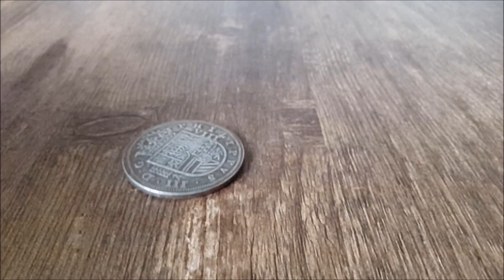pasglas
A short introduction to the pasglas, and one of the drinking games that is associated with it

Seks, drugs en rock n Roll in de Gouden Eeuw, Benjamin Roberts, ISBN 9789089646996
Verhalen Uit Kamer Keuken En Kroeg, Het Hollandse Genre Van De 17E Eeuw Als Vertellende Schilderkunst, Lyckle de Vries, ISBN 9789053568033.